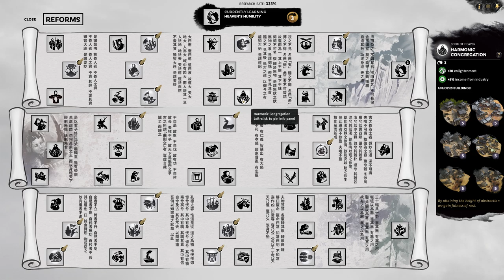THE SECOND SEAT - Gong Du (Legendary Romance) - Total War: Three Kingdoms - Ep.29!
Welcome to my Let's Play of Total War: Three Kingdoms, playing as Gong Du! In episode 29 of our Gong Du series we take the second Emperor seat, edging closer to victory.

GUANXI SYSTEM

ARTISTIC PURITY